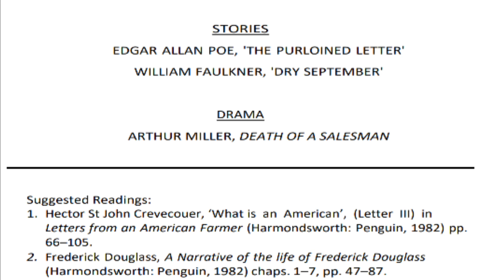CU 3rd Semester English Honours Syllabus | DSC-3, DSC-4,SEC-3 English Honours Syllabus